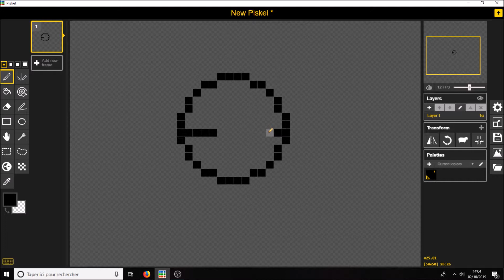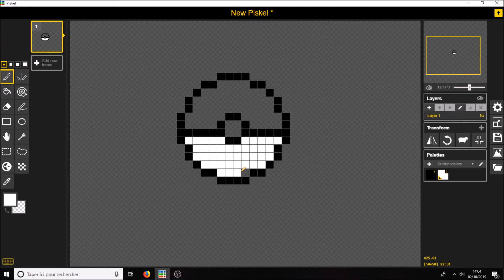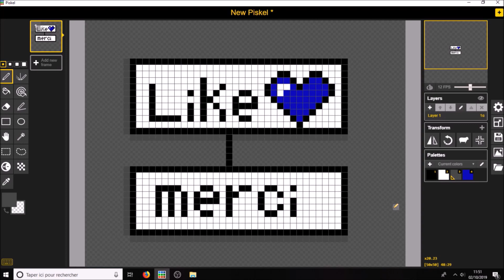Tuto Pixel Art - Pokeball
acteur: garde-999
Intro: GladOs
logiciel: Piskel
Outro: Ocean Tune (8bit Chiptune) -  Eliezer Neus